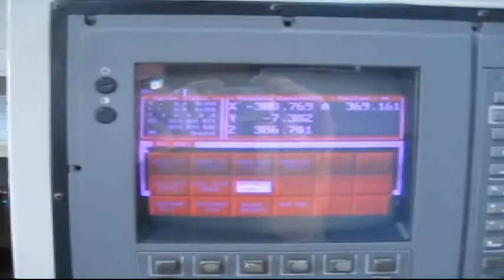Movie 1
Cincinnati Arrow 500 CNC VMC